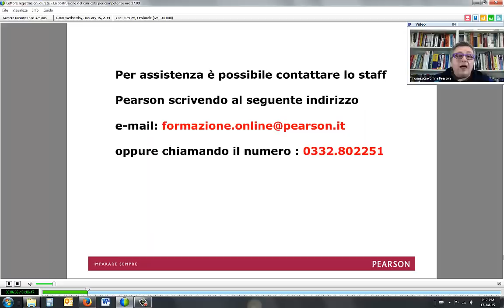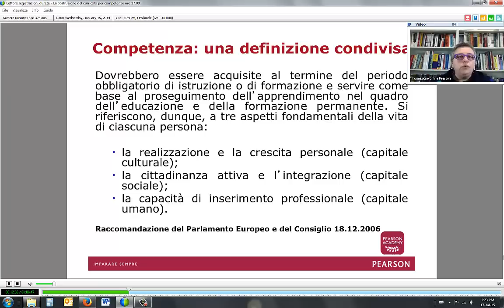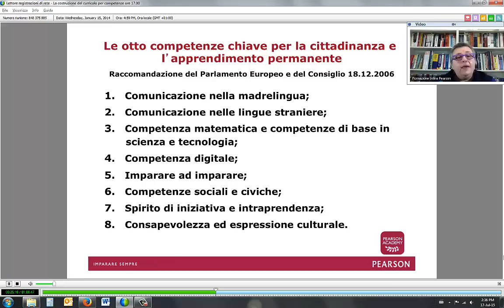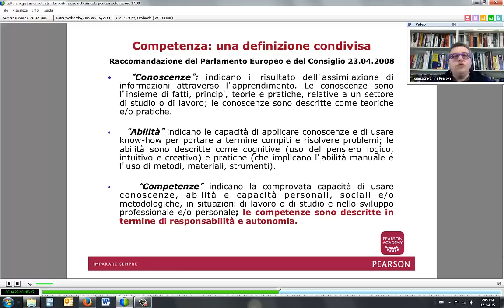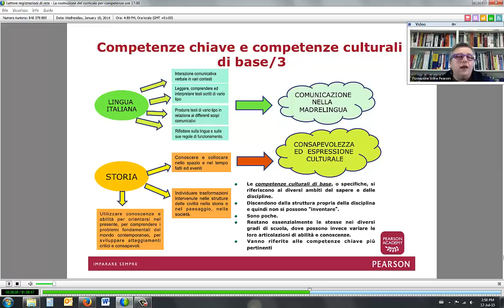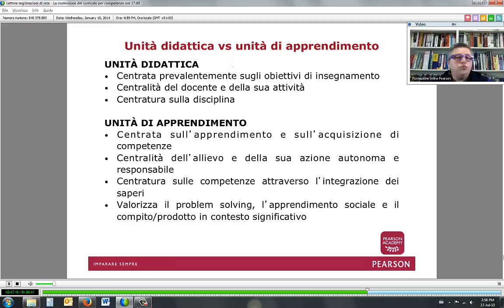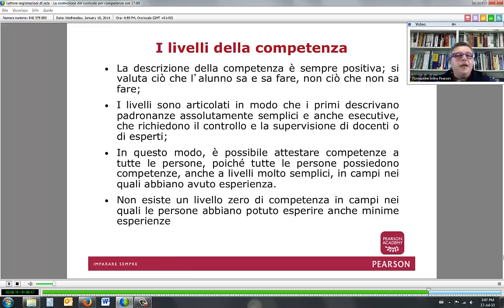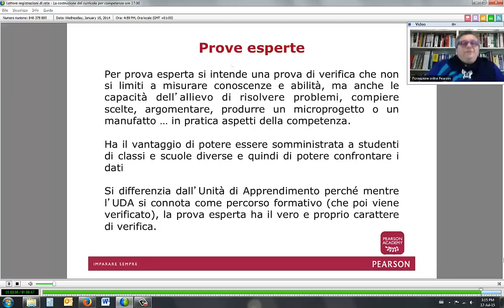Webinar "Costruzione del curricolo per competenze "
Pillole di didattica per progettare compiti significativi"  organizzato dalla casa editoriale Pearson.it avente come relatore l'Ispettore Franca Da Re dell'USR Veneto.
Il presente filmato è scaricabile gratuitamente dal sito internet della casa editrice Pearson all'indirizzo